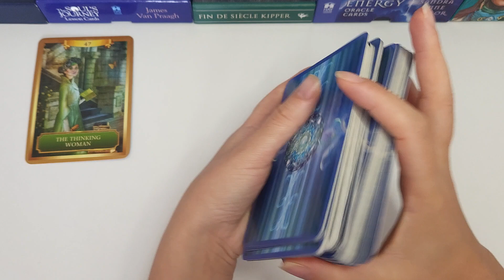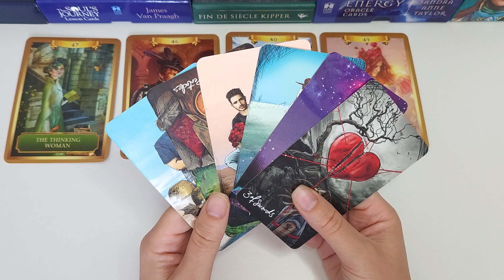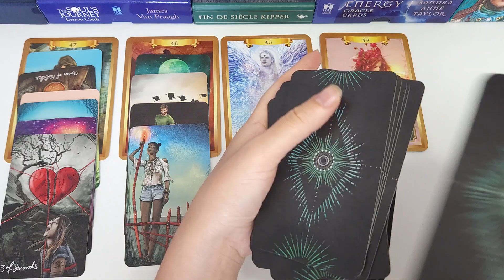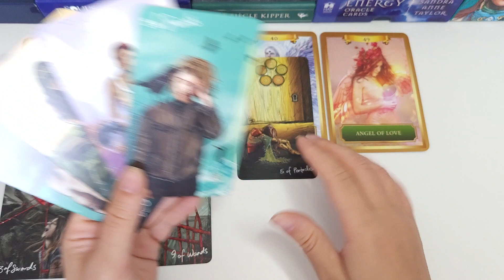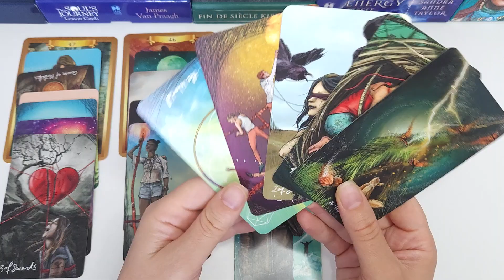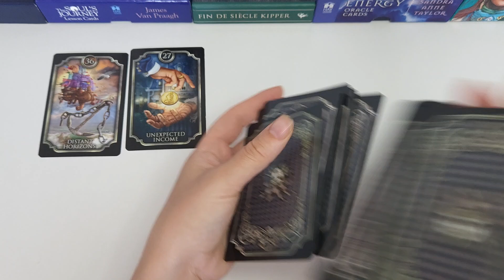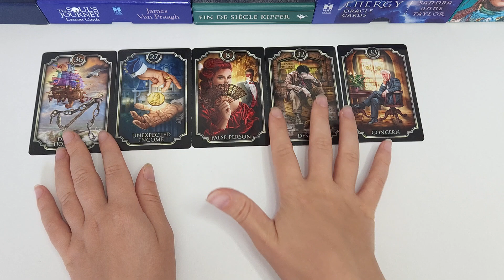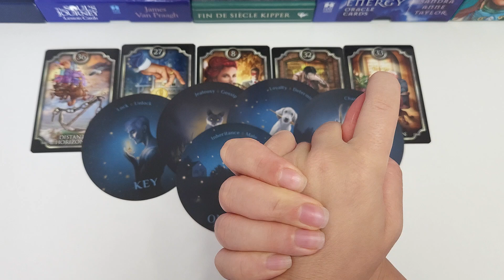CAPRICORN: All In Your Head About LOVE! | Capricorn August 2023 tarot reading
Title: CAPRICORN: All In Your Head About LOVE! | Capricorn August 2023 tarot reading.
You may find this video helpful if you have Capricorn as your Sun, Rising or Moon sign. Please keep in mind though, that this reading is general and will not resonate for every single viewer. Separate messages may resonate, please watch until the end to get the most out of this reading!